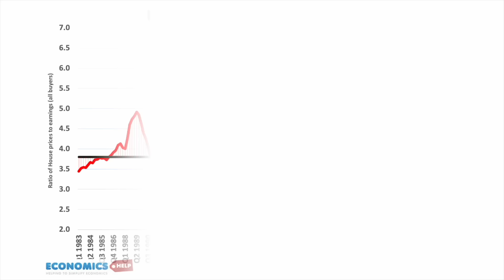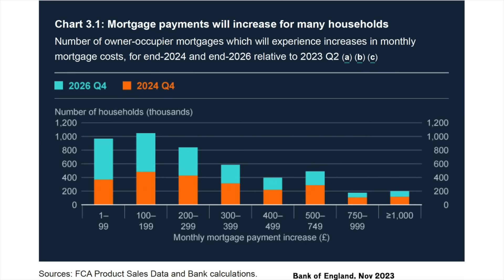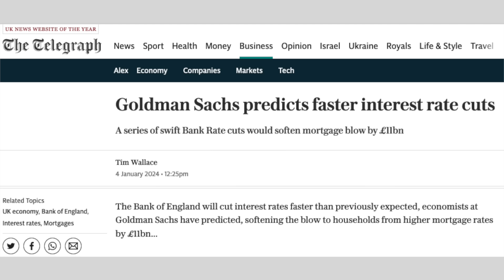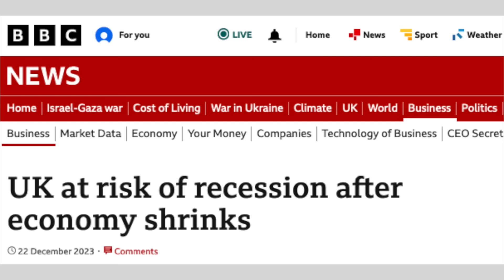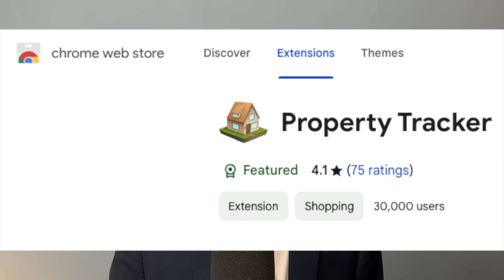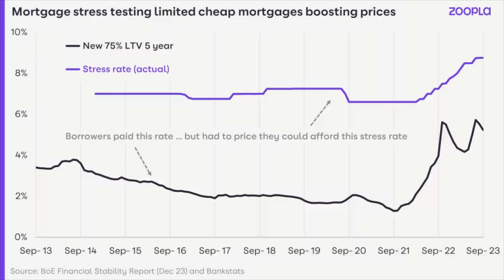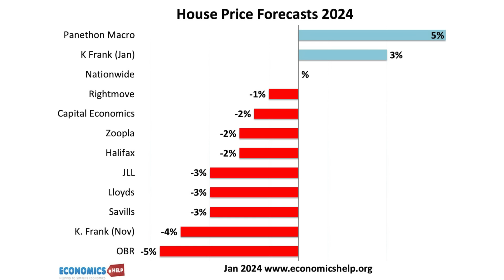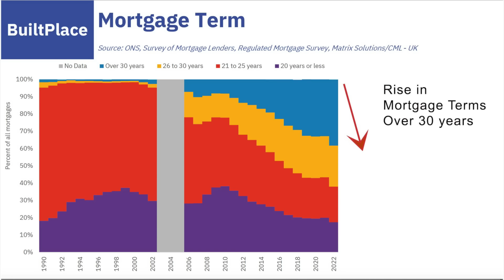Buying a House in 2024 – Should You Wait Until After CRASH?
A look at prospects for house prices and interest rates in 2024. When is a good time to buy?

00:00 Intro
00:40 Overvalued House Prices
2:17 Compared to previous Fall
2:53 Interest Rate Forecasts
4:36 Difficulties Buying
6:04 Advice on buying
6:41 Asking Prices vs Selling Prices
7:54 Rent vs Buy
8:23 Regional Prices
9:15 Buy to Let
9:56 Real House Prices
11:16 Forecasts for House Prices
13:18 Overall Assessment

About